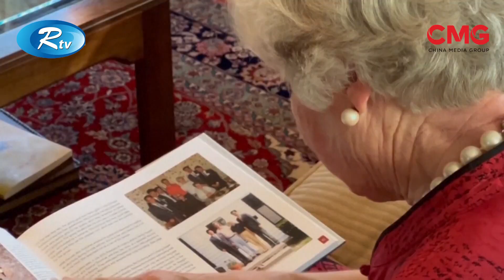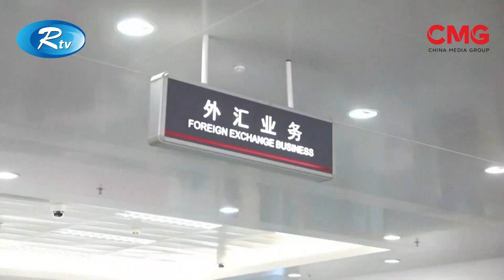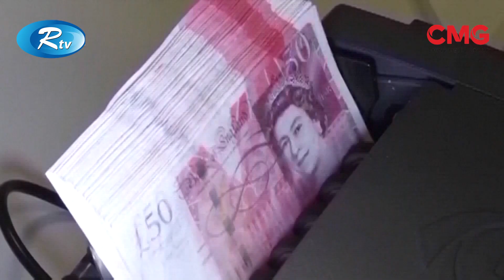CHINA BULETIN EP 154 || চায়না বুলেটিন পর্ব-১৫৪ || CMG Bangla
আরটিভিতে প্রচারিত সাপ্তাহিক ‘চায়না বুলেটিনে আপনাদের স্বাগত জানাচ্ছি আমি ‘হাবিবুর রহমান অভি’। চীনের গুরুত্বপূর্ণ ও আকর্ষণীয় সব খবর বাংলাদেশি দর্শকদের কাছে তুলে ধরতেই চায়না মিডিয়া গ্রুপের এ আয়োজন।

16A Shijingshan Road, Beijing, China. 100040